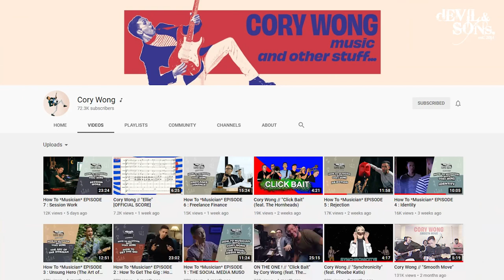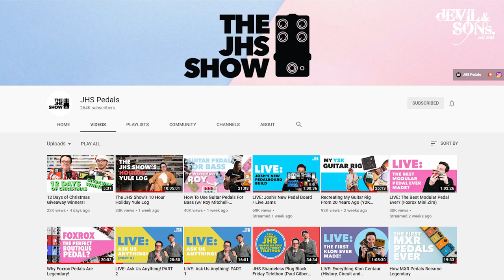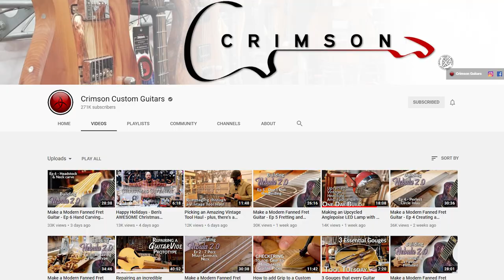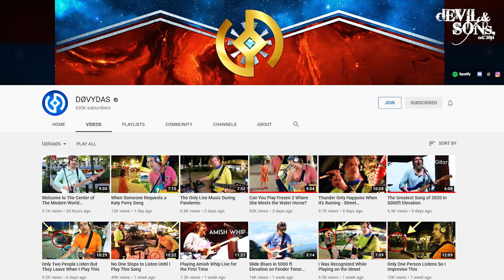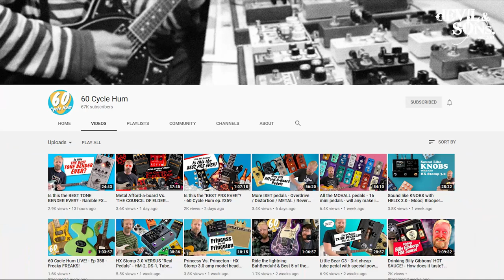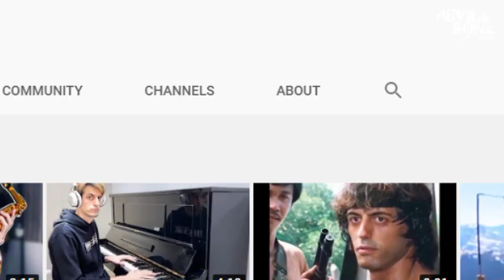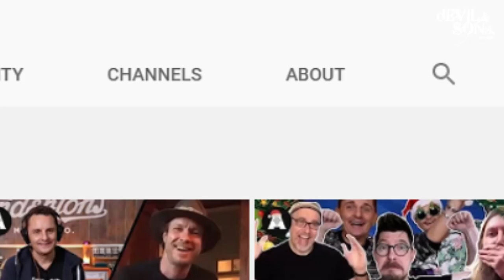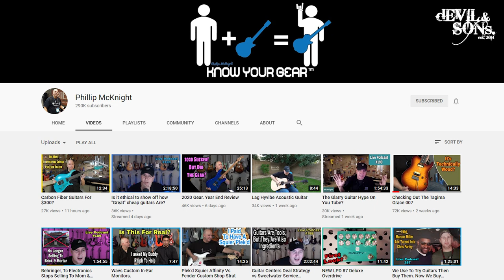Top 10 guitar YouTube channels of 2020: D&S Vlog 04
Tip a Tea and support me Daniel's 10 (plus a few more) top guitar youtubers of 2020

All other animation by Daniel Wallis